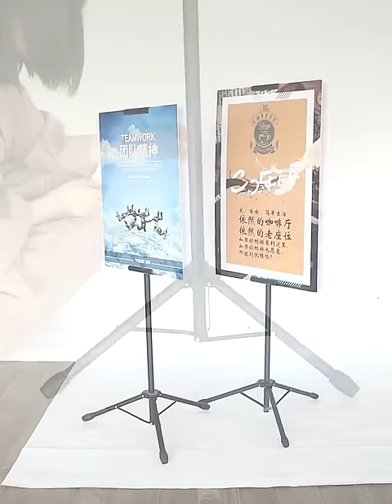BUNTING TRIPOD TSTAND INSTALLATION & DISMANTLE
Guide to install and dismantle Bunting tripod stand.